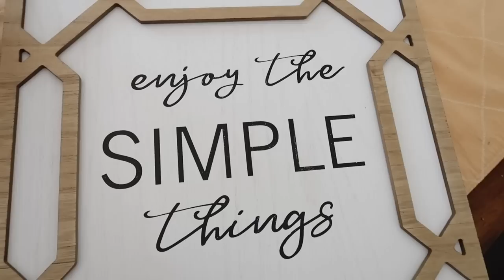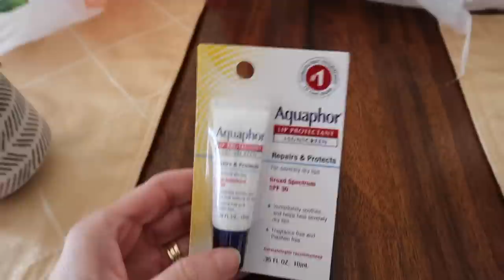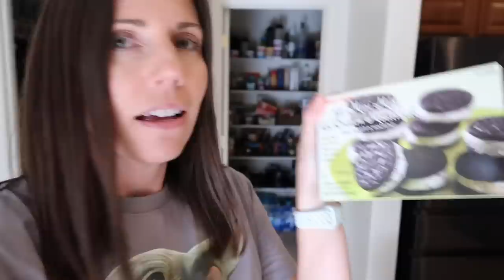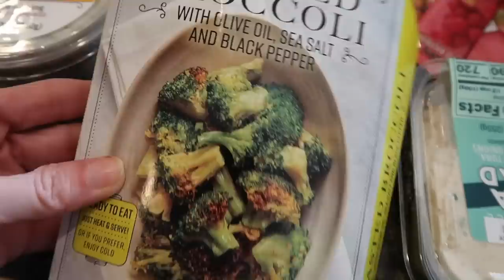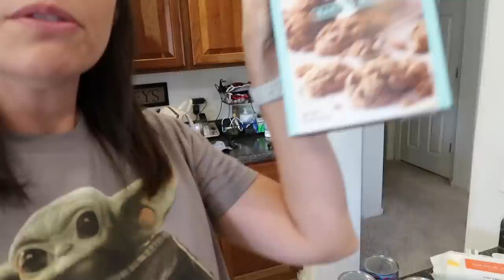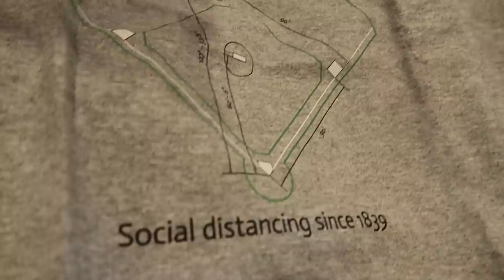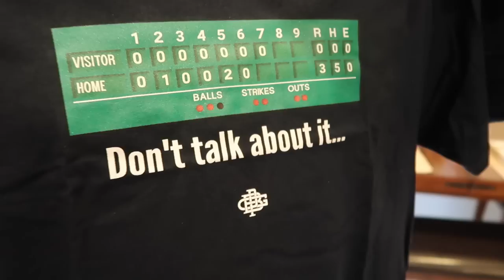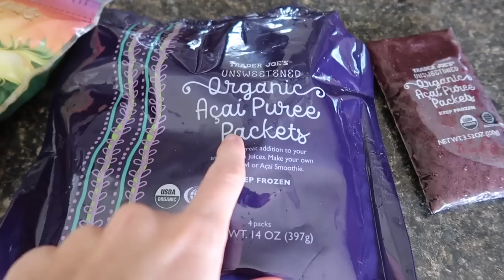New Baseball Gear, Trader Joe's, and an Awesome Smoothie Maker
Some new awesome baseball gear arrives, Chrissy shows off a new smoothie making machine, we also have another awesome Trader Joe's Haul, and of course plenty of baseball and basketball action.

16772 W. Bell Rd, Ste 110-115